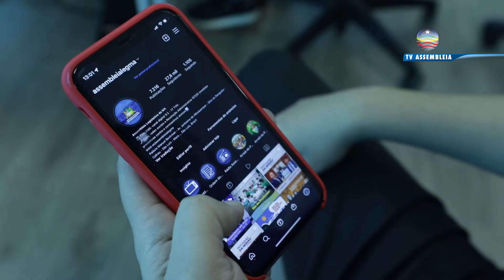Hoje é dia do profissional que tem o compromisso de levar informações ao público, o repórter.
Dia do repórter: Hoje é dia do profissional responsável por levar notícias e entretenimento até você.
Seja pelas redes sociais, jornal impresso radio ou TV, o compromisso do  repórter é apurar e divulgar informações baseadas na verdade, e em tempos de fake news esse trabalho se torna fundamental pra levar a verdade ao espectador.